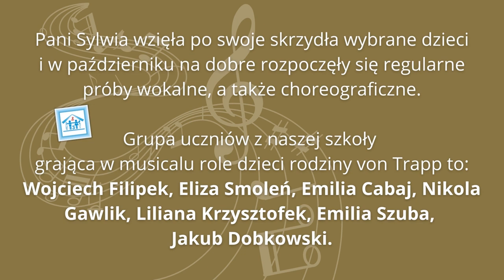"Dźwięki muzyki" - nasza muzyczna przygoda 🥰🎼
Nadszedł czas podsumowania efektów prawie rocznej pracy naszych utalentowanych uczniów, ich rodziców, nauczycieli i pracowników naszej szkoły /Publiczna Szkoła Podstawowa nr 3 w Dębicy/ , Chóru Parafii Matki Bożej Anielskiej w Dębicy, Mieleckiej Grupy Wokalnej, Orkiestry Zespołu Państwowych Szkół Muzycznych  w Dębicy 🥰👏

1 maja w Domu Kultury "Mors" odbyło się pierwsze przedstawienie musicalu pt. "Dźwięki muzyki", którego pomysłodawcą i kierownikiem muzycznym był dyrektor naszej szkoły - pan Paweł Adamek 🥰

Jesteśmy wdzięczni za możliwość współtworzenia tak wspaniałego muzycznego i teatralnego zarazem przedsięwzięcia. Wspólna praca przyniosła nam spełnienie i zachwyt publiczności. To wyjątkowa nagroda dla wszystkich twórców i wykonawców musicalu 🤩

Oficjalna premiera odbyła się w Święto Narodowe 3 Maja o godz. 18:00, a  kolejne spektakle w następujących terminach:
piątek 6 maja o godz. 19:00,
sobota 7 maja o godz. 15:00 i 19:00,
niedziela 8 maja o godz. 18:00,
piątek 13 maja o godz. 19:00,
sobota 14 maja o godz. 15:00 i 19:00,
niedziela 15 maja o godz. 18:00.

W gronie twórców i wykonawców musicalu znalazły się nasze utalentowane dzieciaki:
Liliana Krzysztofek, Emilia Szuba, Nikola Gawlik, Emilia Cabaj, Eliza Smoleń, Wojtek Filipek, Jakub Dobkowski, Amelia Krzystyniak i Janusz Włodek 🤩👏 a także ich rodzice (chórzyści) oraz wspaniała reprezentacja nauczycieli i pracowników naszej "Trójeczki" - panie: Sylwia Wygonik, Edyta Augustyn i Renata Gryglewska.
Twórcą scenografii, rekwizytów, projektów graficznych plakatu i biletów muzycznego wydarzenia był nasz nauczyciel plastyki - pan Roman Przewoźnik, który do twórczej pracy zaangażował również swoich uczniów 🤩👏🎨 Nieocenioną pomocą w tworzeniu elementów scenografii wykazał się nasz pan konserwator "złota rączka" - pan Zdzisław Jachym.
No i oczywiście przede wszystkim nasz super dyrektor - pomysłodawca, kierownik muzyczny musicalu i dyrygent orkiestry - pan Paweł Adamek ❤️🎼👏
Jesteśmy szczęśliwi, że mogliśmy stać się częścią niezwykłego wydarzenia. Na zawsze zapamiętamy tą wyjątkową muzyczną przygodę!

Z przyjemnością 🥰 prezentujemy fotorelację autorstwa pana Tomasza Ratuszniaka - debica24.eu  z pierwszego przedstawienia musicalu, które odbyło się w dniu 1 maja w Domu Kultury "Mors" w Dębicy:

A tak o naszym musicalu pisze pan Paweł Krużel - Instrumentalista, muzyk sesyjny, kompozytor, realizator nagrań, wieloletni kierownik Studia Nagraniowego Radia MAKS w Tarnowie: